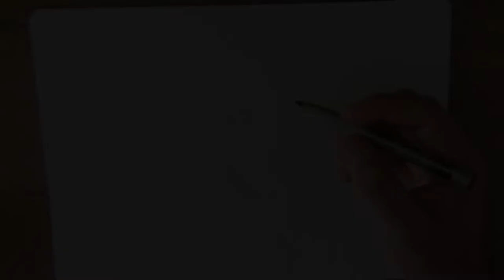27 september - Koffie - Maar hoe teken je koffie?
Vandaag gaan we koffie tekenen.